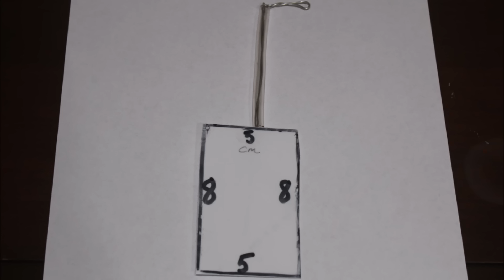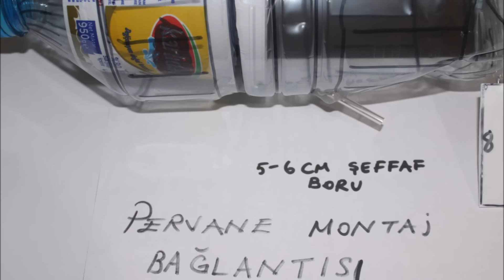RC gemi uzaktan kumandalı tekne yapımı EL YAPIMI TEKNE pet şişe tekne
:)😊💕 Basit bir el yapımı rc gemi. Yeni fikir ve ipuçları verme niteliğindedir.
Hayal gücünüz ile inanılmaz tekneler yapabilirsiniz.